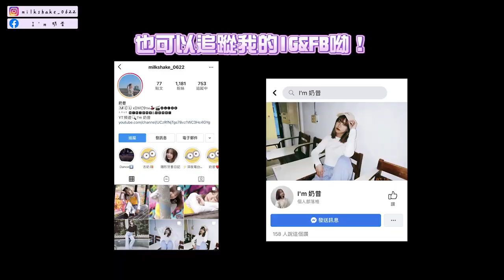痛爆…鼻子竟然可以整骨？會變挺嗎？頻道第一支影片就見”紅”了！？｜【變美挑戰】EP1｜I'm 奶昔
不怕痛的變美挑戰！
鼻子超塌的我有可能起死回生嗎？
想要挺鼻難道只能靠整形？！
下次想看我做什麼挑戰呢～
攝影師作品IG：y.c.l_film_studio
歡迎追蹤我的IG&FB
(合作請透過IG私訊，謝謝。)
（本片內所有音效/配樂/字型/動畫均屬該音效/配樂/字型/動畫作者所有，如有侵權，請告知刪除，謝謝！）